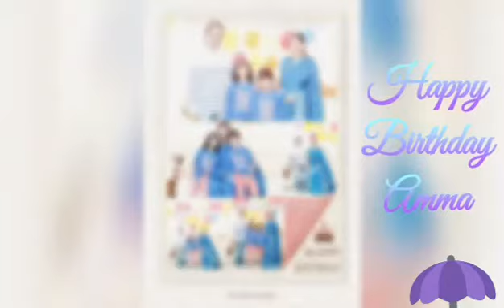అమ్మ-Amma Happy Birthday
Video from Pradeepa Kumari